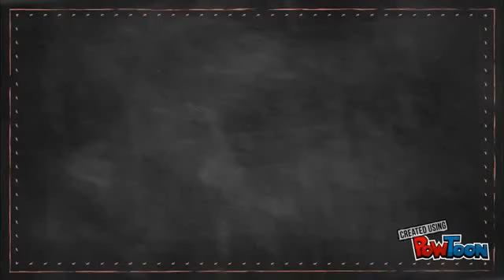DATOS CURIOSOS QUE NO SABÍAS HACE 5 MINUTOS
Descubre porque envejecemos y los beneficios del alcohol.